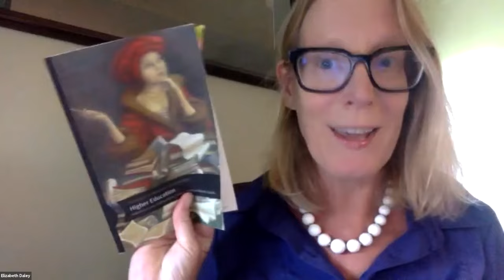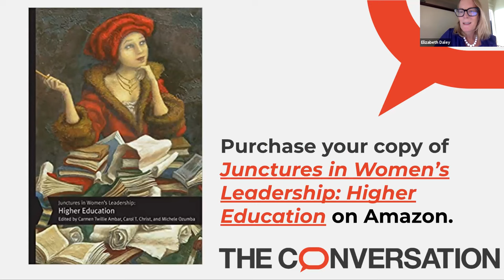Women’s Transformative Power in Higher Education and Beyond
An engaging conversation with three accomplished and talented leaders about trends in female leadership, their personal narratives and practical advice.  Michele Ozumba, former president of the Women’s College Coalition and a board member of The Conversation, moderated the discussion with Carmen Twillie Ambar, President of Oberlin College and Conservatory, and Carol T. Christ, Chancellor of the University of California, Berkeley.